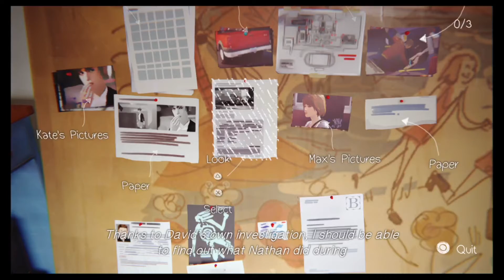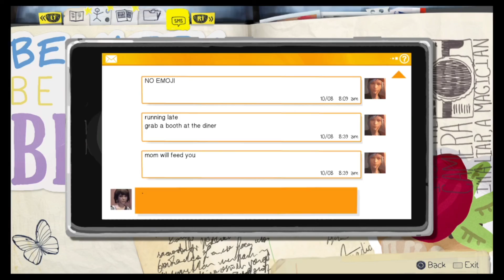Life is Strange, How Does It Hold Up in 2020?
Life is Strange released back in 2015, but I didn’t get around to playing it until Summer of 2018. 2 years later have my thoughts changed well let’s talk about it

Intro Created by-Jax Pollard